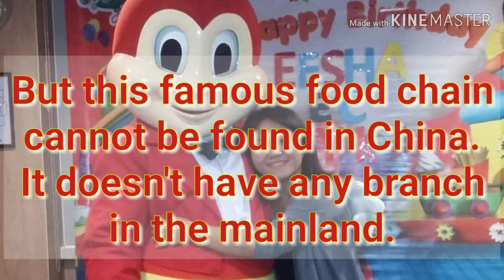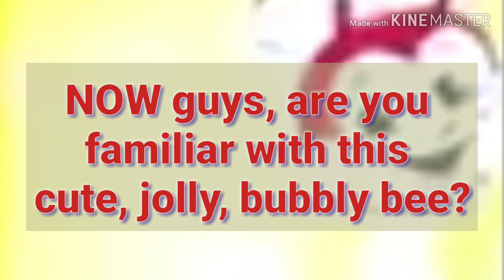FAKE JOLLIBEE SA CHINA NAISPATAN NG PINOY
A copycat of the famous Jollibee was spotted by Filipino couple somewhere in Guangxi China. The fastfood's copycat JoyRul Bee also sells burgers, ice cream, fried chicken and spaghetti, except that it sells whole chicken.